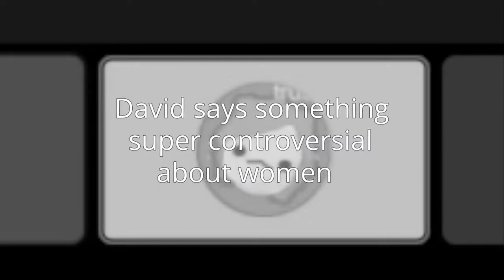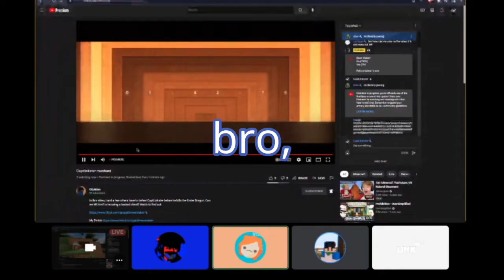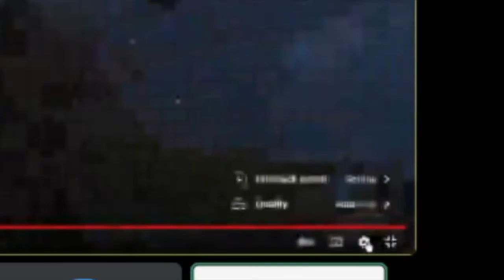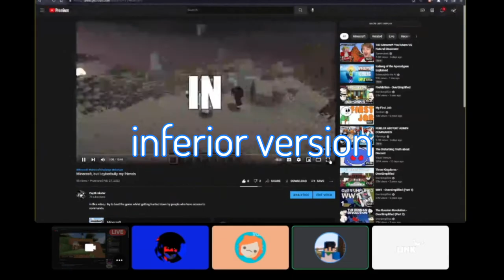4 Idiots React to a Nerd's Bootlegged Manhunt Ripoff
Me and the boys reacted to Rusty's (OGAiden) newest video and bullied him for it. David was also being extremely controversial.

Main Theme - Super Smash Bros. Brawl
Menu - Super Smash Bros. Ultimate
Nook N' Go - Animal Crossing City Folk
Role Reveal - Among Us
Result Screen (E-Rank) - Sonic Unleashed
Open Dream - Voicemod
Training Stage - Super Smash Bros. Ultimate
Overworld Theme - Super Mario World
Main Theme - Animal Crossing New Horizons
Running Trance Music
Tetris Theme
5 PM - Animal Crossing New Leaf